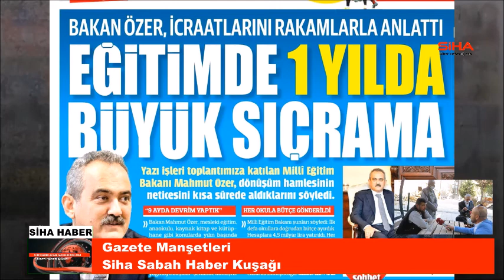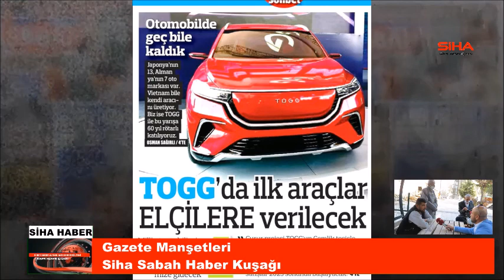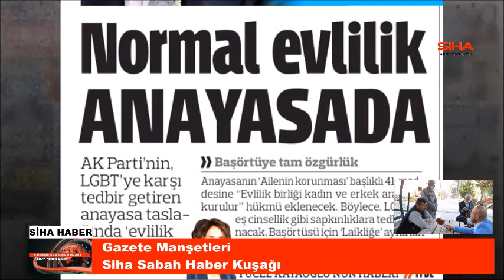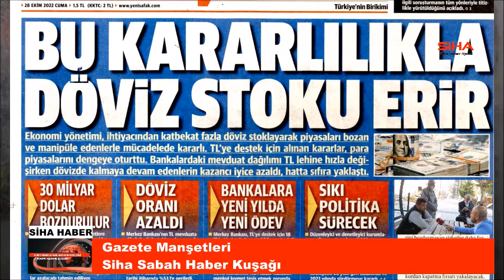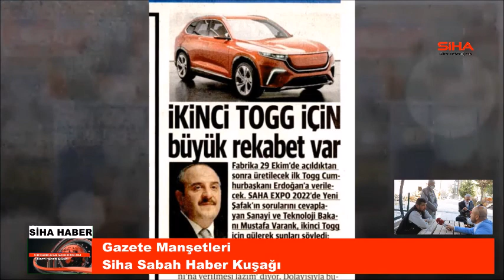29 10 2022 Siha Sabah Haber Kuşağı